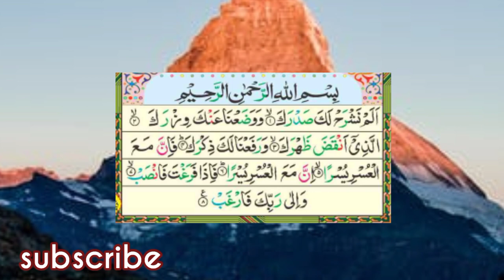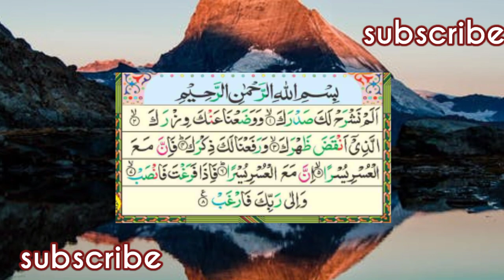سورۃ الم نشرح کی تلاوت ||surah alm nashrah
This video contains beautiful recitation of Surah Al-Alam